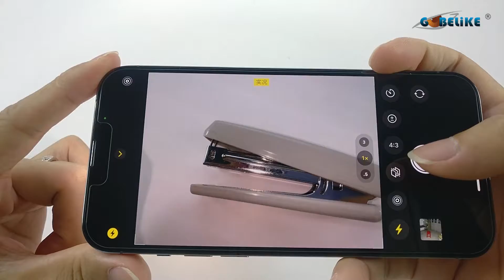Eagle eye super anti-shock camera protector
Welcome to follow our products.

This is Eagle eye camera protector,
made by metal frame + high aluminium silicate glass, with strong glue;

High definition and anti-fingerprint.